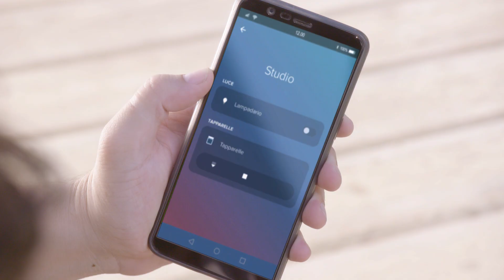BTicino - Via Watt 16 - Ep.2 - Il naufrago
Casa dolce casa…
Ma ogni tanto è bello anche lasciarla per qualche giorno, soprattutto se si può tenere tutto sotto controllo anche a distanza.
Per la tranquillità di tutti… o quasi!
Con Living Now hai luce, prese e tapparelle sempre nelle tue mani anche da remoto, con un semplice gesto dalla tua app.

Scopri tutte le sue funzioni su livingnow.bticino.it/privati